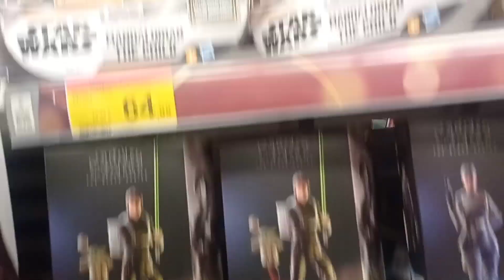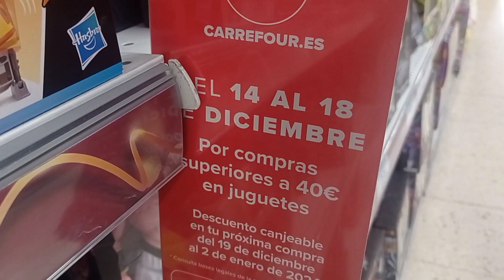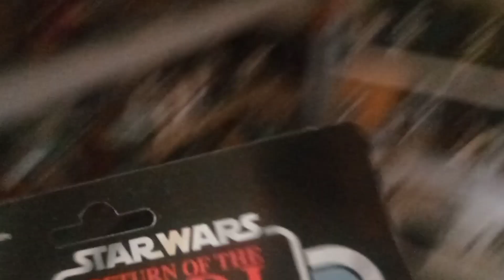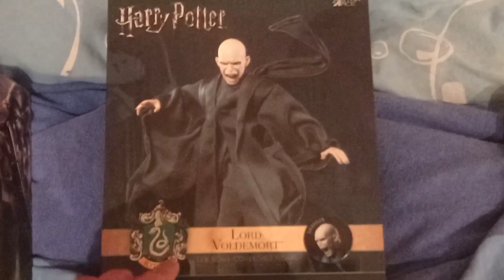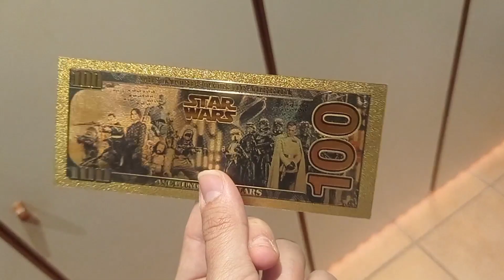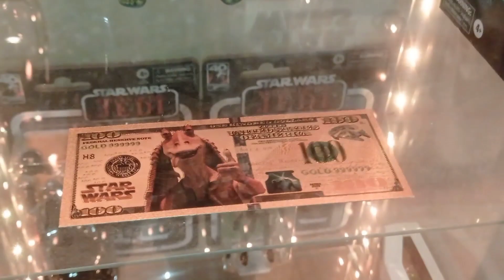HA LLEGADO LA NAVIDAD🎁 | VLOG de REGALOS de STAR WARS, FIGURAS Y MAS